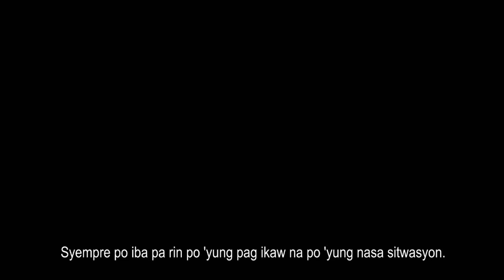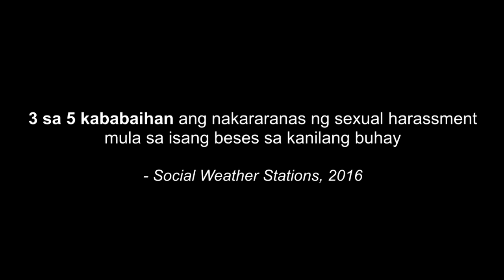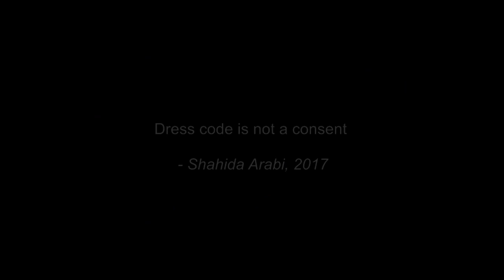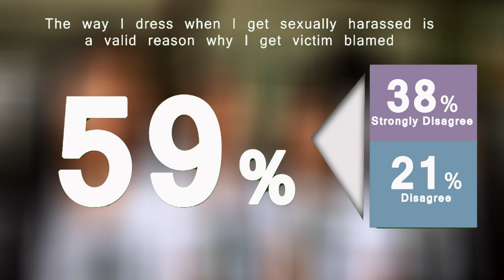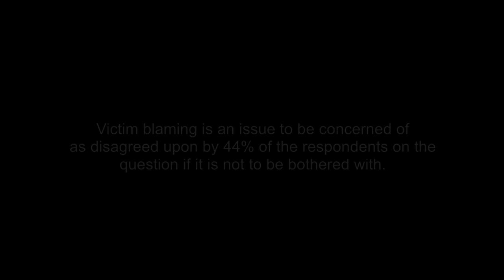AKO, a short documentary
A short documentary made by students of HUMSS 12-B from San Sebastian College - Recoletos de Cavite, about a study of correlation between public sexual harassment and dress code as a factor to victim blaming.

Audio used: Sociopath Detuned - Lucas King